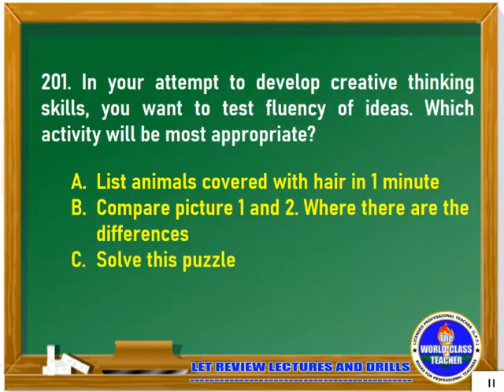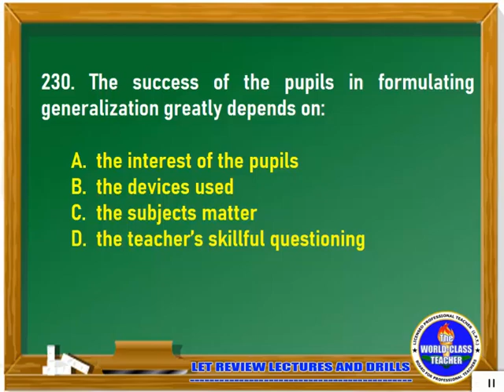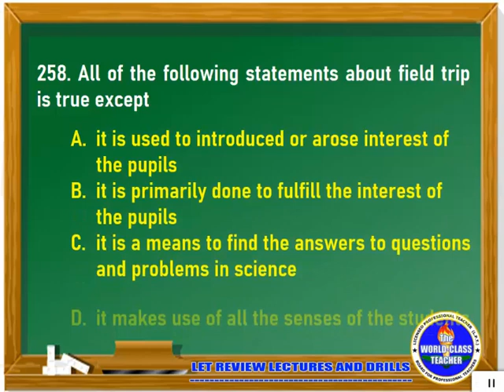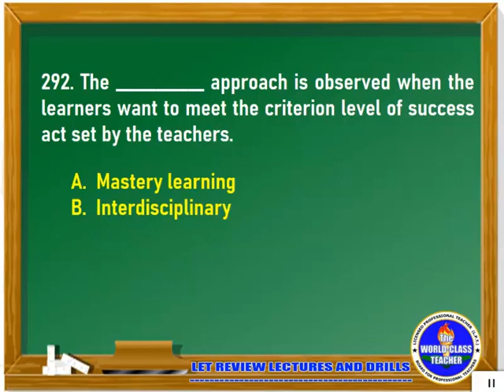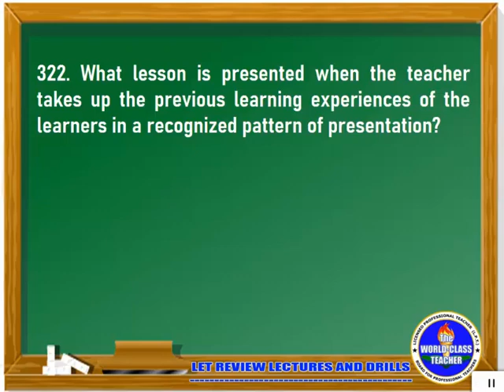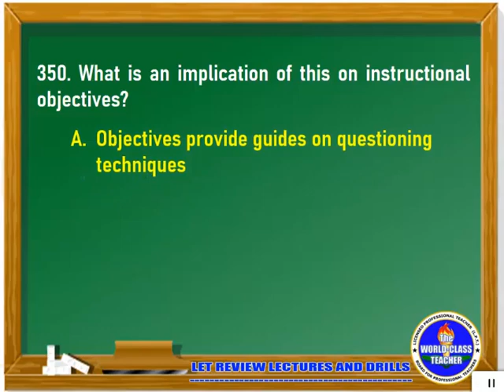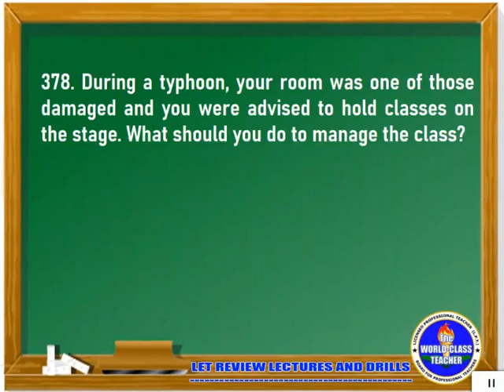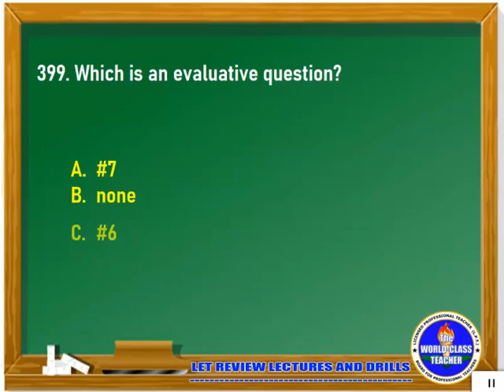PRINCIPLES AND STRATEGIES OF TEACHING | PART 2 | 400 ITEMS | BLEPT Review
Hello World-Class teachers

References:
Philippine Normal University LET Review
Department of Education Philippines
MET Review Lecture

Let us support one another. Thanks for being a part of the family! Comment down your winning tips/strategies and let the aspiring teachers be more empowered and inspired through your LET success stories! Don’t forget to “SHARE” this video to your future LPT friends.
Feel free to give feedback/comments/suggestions on the comment section.